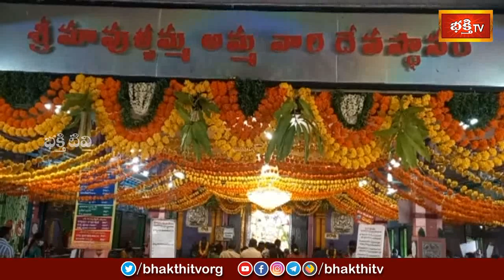భీమవరం శ్రీ మావుళ్ళమ్మ అమ్మవారి దేవస్థానంలో దసరా సందడి | Dasara Festival Day 1 Celebrations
ఏలూరు శ్రీ మావుళ్ళమ్మ అమ్మవారి దేవస్థానంలో దసరా సందడి | Dasara Festival Day 1 Celebrations at Sri Mavullamma Temple in Bhimavaram | Bhakthi TV

1. ఈ శివుడి పాట మీ ఇంటికి సిరిసంపదలను తెస్తుంది
2. Lord Shiva Most Popular Song
3. Samba Sada Shiva Song
4. Kalabhairava Ashtakam (కాలభైరవ అష్టకం)
6. కార్తిక మాసంలో తప్పక వినాల్సిన పాట

【♟】 KOTI DEEPOTSAVAM ALL VIDEOS :
1. Speeches at Koti Deepotsavam
2. Specials at Koti Deepotsavam | Bhakthi TV
3. Pravachanalu at Koti Deepotsavam